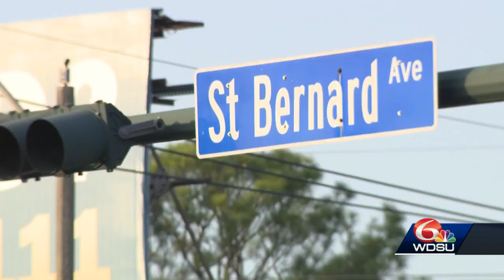Charlie Whop shot and killed